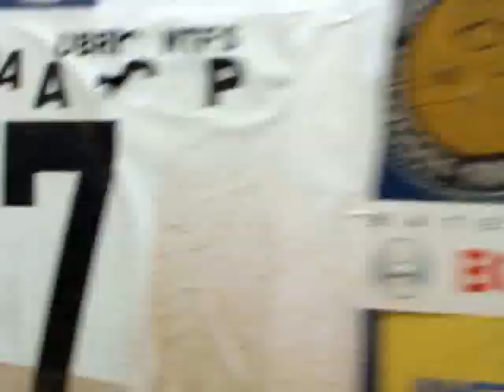Rally 19 Capitales 2008 - Canelones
5ta edición del Gran Premio del Uruguay 19 Capitales Histórico. Pasaje por la ciudad de Canelones.
4ta edición del Gran Premio del Uruguay 19 Capitales Histórico. Pasaje por la ciudad de Canelones.
MDomingo 02 de marzo de 2008